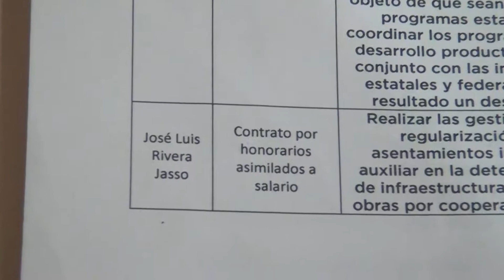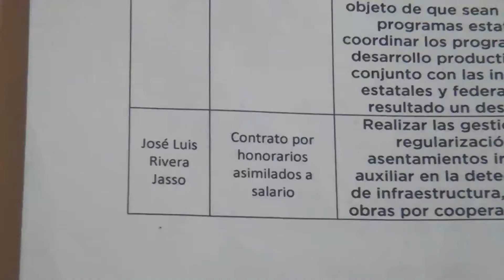Espacio de Noticias | 26 de junio | Trabajando en áreas fantasmas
Los Ex directores del municipio  que fueron recontratados como empleados de confianza por parte del área de recursos humanos no les fue asignada una área específica, es decir estarían trabajando  áreas fantasmas mencionó el regidor Guillermo Torres Saucedo.